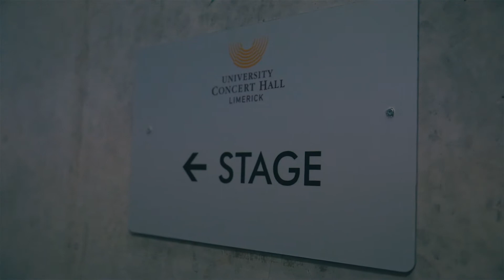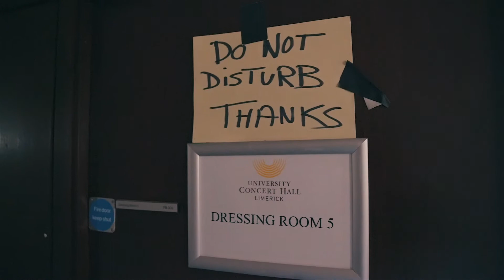VLOG #12: Magic Madhouse, Limerick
Footage from Keith Barry’s Magic Madhouse show at UCH, Limerick.

In this brand new show Keith will bring never seen before magic illusions to life and deliver his unique blend of comedy, magic, mentalism and hypnosis. Keith’s show is not to be missed as it will bring the audience to the edge of their seats in his death defying finale. Do you dare to come alone?